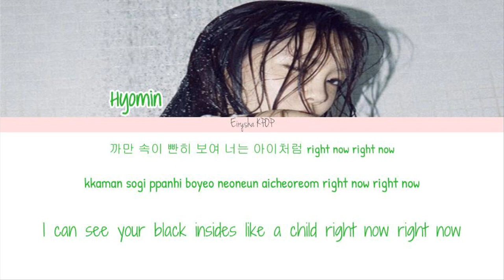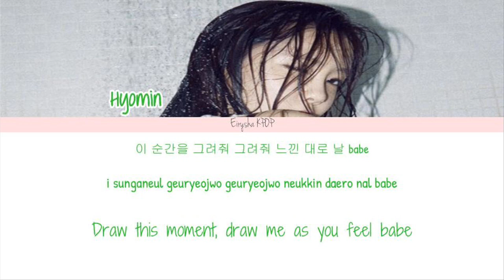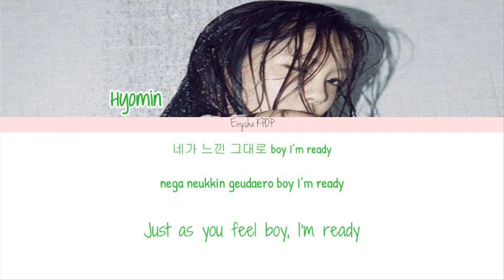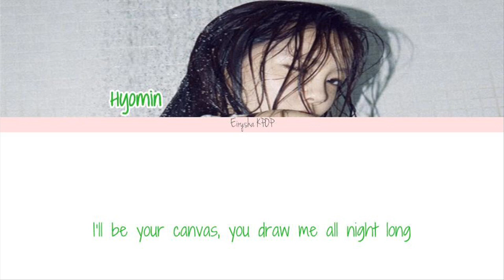Hyomin(효민) (T-ARA) - Sketch (스케치) (Han | Rom | Eng Lyrics)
^_^ I'll do my best to upload NEW lyric videos as much as I can :) I also do REQUESTS for lyric videos too. So, DROP your request in comment section below or in discussion section. I'll try my best to make it happens as soon as possible ♥

LYRICS CREDITS:
HAN & ROM - KLyrics
TRANS - Kpop Viral